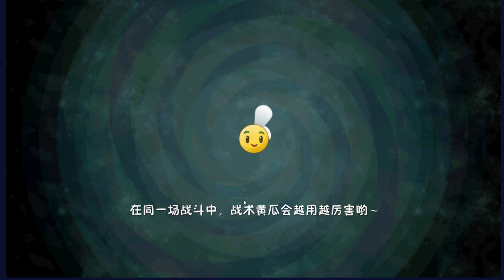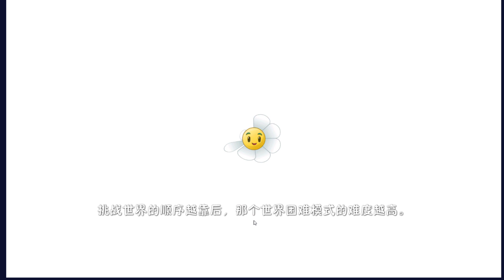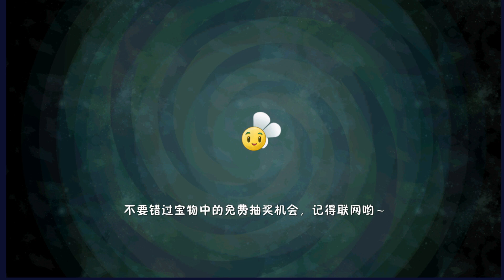PHIÊN BẢN TẾT XUẤT HIỆN ÔNG HỔ TIGER TOOL SIÊU CHẤT PVZ2 PLANT VS ZOMBIE 2 TOP GAME CỰC HAY THÀNH EJ